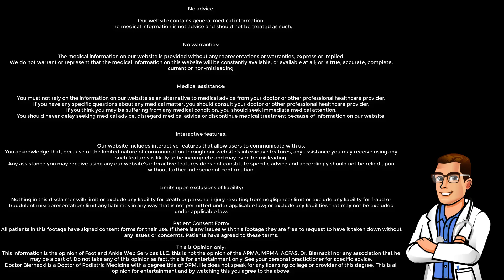The FAST Diabetic Foot Ulcer Fix! (Type 2 Diabetes +Neuropathy)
A diabetic foot ulcer is very challenging due to diabetic neuropathy. This usually means the patient does not have any feeling in their foot due to diabetics with diabetic complications such as peripheral neuropathy.

Dr. Biernacki follows up with a patient that had a diabetic foot infection in the hospital. He is currently off work and doing much better to his diabetic foot wound. There is decreased signs of a diabetic foot ulcer currently.

Consent Forms :
Any patients appearing in these videos have signed comprehensive consent forms with the option to publish their name and speak into the camera. We have done our best to remove any identifying information or content.

All images and additional video segments contained in the Thumbnails and/or B-roll segments are used in strict compliance with the appropriate permissions and licenses required in accordance with the YouTube Partner Program, Community guidelines & YouTube terms of service.